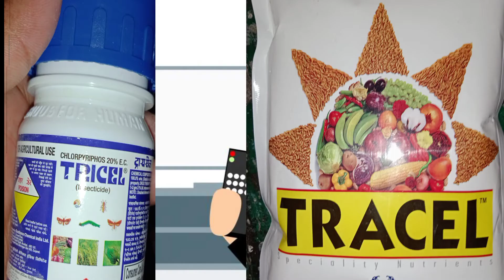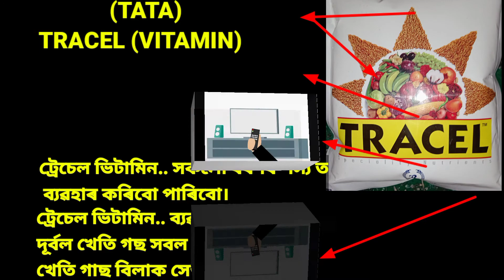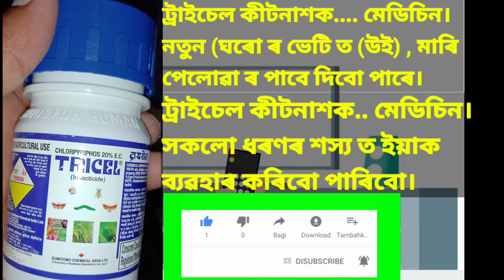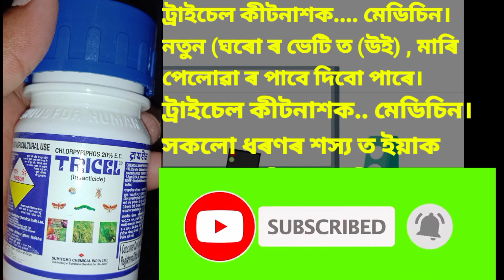TRICEL INSECTICIDE TRACEL VITAMIN Farmer technical video assam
TRICEL INSECTICIDE
TRACEL VITAMIN